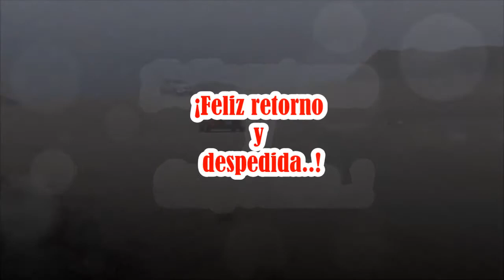BELLA MEXICANA en el Gran "Cañon de los Perdidos" de Santiago, ICA-PERU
ARIANE WEISER, una bella mexicana, Médico del Hospital Español, (México) llego hasta el maravilloso "Cañón de los Perdidos", acompañada de la peruana Katiushka Concha, una limeña que le encanta recorrer los hermoso lugares de nuestra patria. En el viaje se encontró con los iqueños Ynes Cucho Peña y Humberto Peña, con quienes compartieron bellas experiencias y aventuras en el mágico Gran Cañón de Ica...En el Cañón también se unieron los santiaguinos Gustavo Ascencio y Luz Hernández, quienes junto a los jóvenes iqueños Johan Abanto y Piero Peña, pasaron gratos momentos en el "Cañón de los Perdidos"..Una maravilla en el desierto...GRACIAS POR SU VISITA.